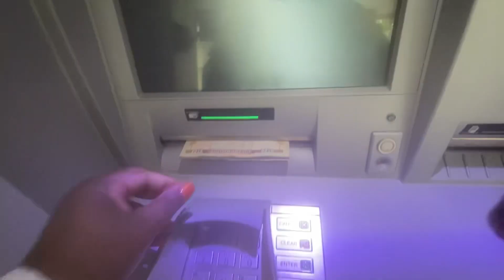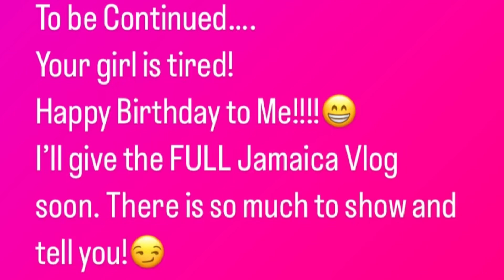Birthday trip to Jamaica (Teaser) Full Vlog coming soon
❤️Unfortunately, I don’t do YouTube that much anymore. Maybe once in a blue moon I’ll pop in but I’m not consistent.

I’ll try to leave my videos up for your enjoyment!

NETTIE 🙂👋🏾